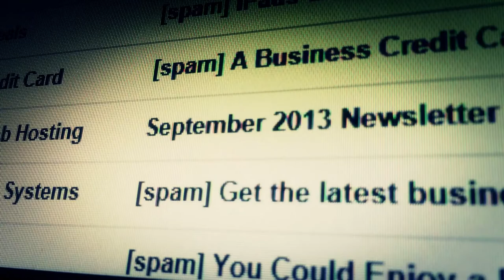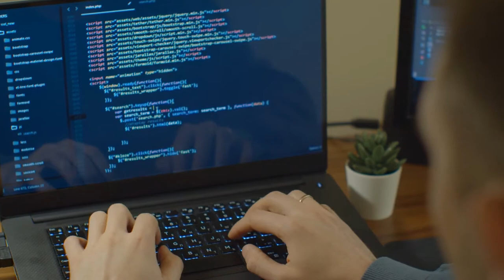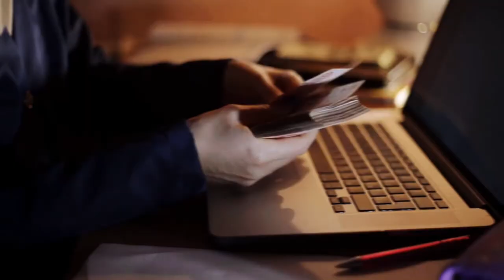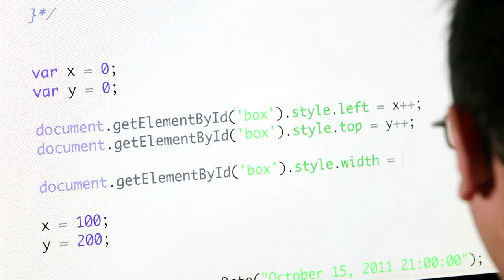The Story of Emmanuel Nwude and how he sold a Non-Existent Airport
If a reputable businessman approached you and told you that he would sell to you at a very attractive price an airport that could fetch you quite a bit of money in the future, what would you do? How much, you ask? Oh, just a few hundred million dollars. Now, back in 2019, it was reported by the International Airport Review that global airport revenues had grown by roughly 6.2 percent to a whopping 172.2 billion US dollars. That’s why airports seem like attractive investments- and that’s what Emmanuel Nwude capitalized on. In the late 90’s, Emmanuel Nwude pulled off the third-largest con in history by selling off a fake airport to a Brazilian bank for a whopping 242 million US dollars. What exactly did his scam entail? How was he able to pull it off? And what were the repercussions of his scheme? Well, that’s exactly what we’re going to be talking about in “The Story of Emmanuel Nwude and how he sold a Non-Existent Airport

For more videos about the world’s greatest schemes, ways to make money, and, basically, the best things you could ever learn about, be sure to subscribe to Business Explained and join the money gang!

⏱️ TIMESTAMPS ⏱️
01:25 - 01:44 Emmanuel Nwude
01:45 - 02:37 Nigerian Prince Scams
02:38 - 04:54 What Exactly Did Nwude Do?
04:55 - 05:58 How Everything Came Crashing Down
05:58 - 06:40 The Questions Surrounding The Fraud

Translated titles: